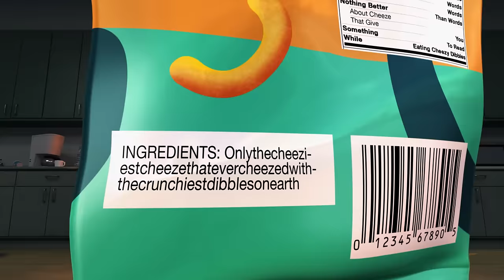Cheezy Dibbles In Real Life | PENGUINS OF MADAGASCAR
In The Penguins of Madagascar, audiences will discover the secrets of the most entertainingly mysterious birds in the global espionage game.  Skipper, Kowalski, Rico and Private now must join forces with the chic spy organization, the North Wind, led by Agent Classified (we could tell you his name, but then ... you know) to stop the cunning villain Dr. Octavius Brine from taking over the world.
IN THEATRES NOVEMBER 26 2014!

→ Credits ←

→ More From DreamWorksTV! ←